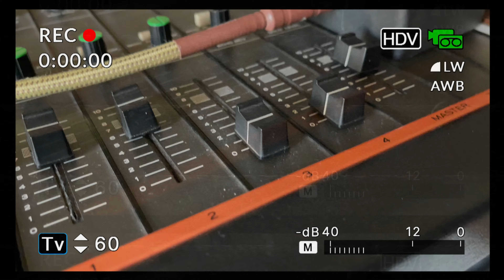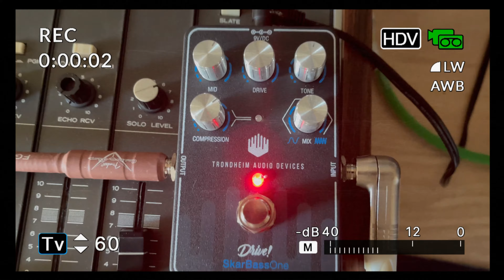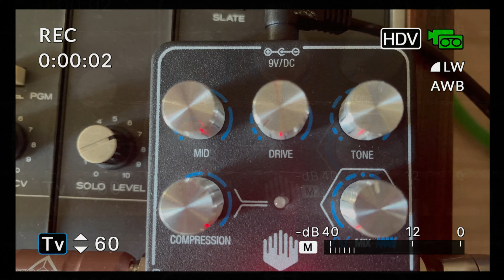skarbassone bass compressor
In this video I am playing with the Skarbassone  compressor and overdrive engaged.